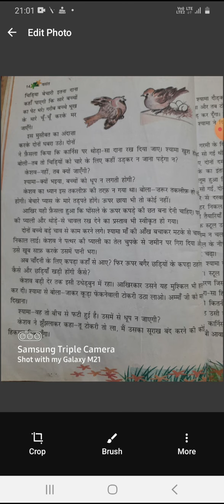class 6 th hindi reader chapter 3 part 2